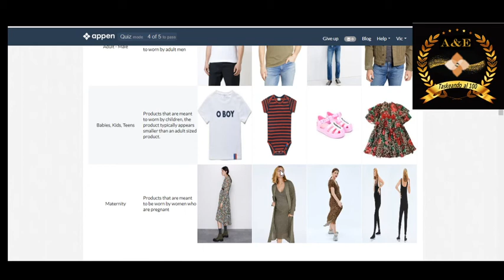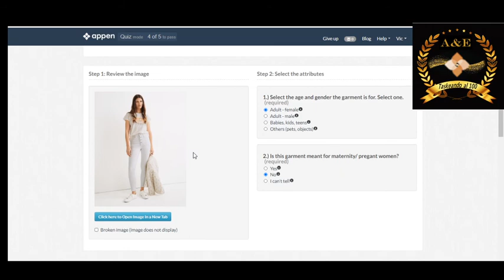Base template AgeGenderMaternity